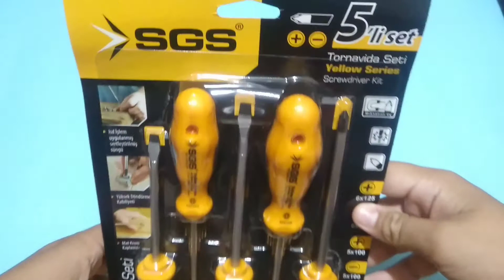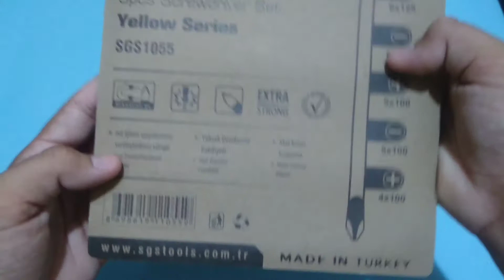BİM marketten aldığım SGS 5'li tornavida seti ürün incelemesi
Herkeze merhaba arkadaşlar bugün kanala yeni bir videosu ile daha karşınızdayız. Ben bildiğiniz üzere önceki videodan Melik. Bugün Bim marketten aldığım SGS 5'li tornavida seti ürün incelemesi videosu ile karşınızdayım.